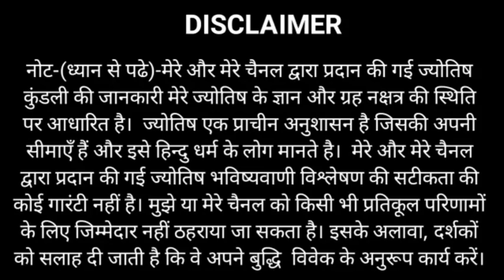Dhanu Rashi 23 September and 24 September | धनु राशि 23 सितम्बर और 24 सितम्बर